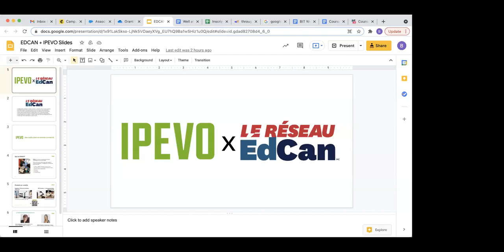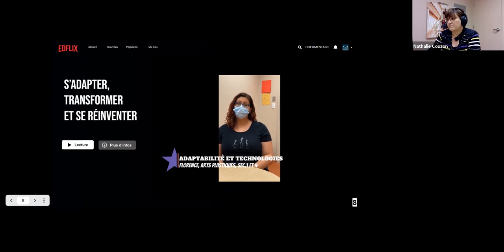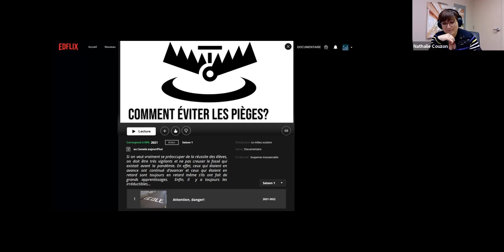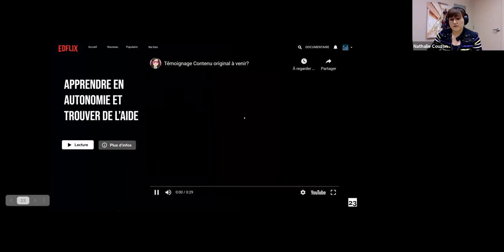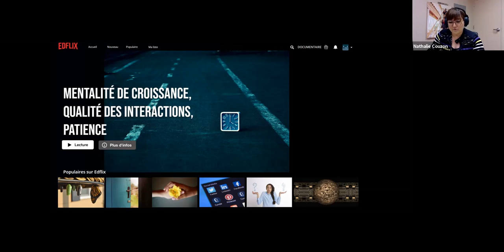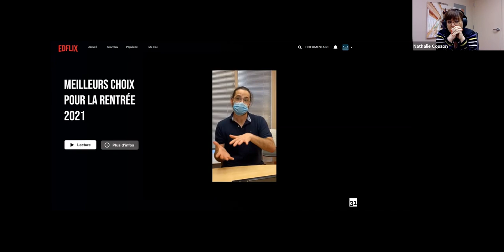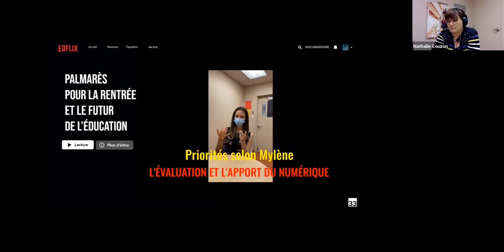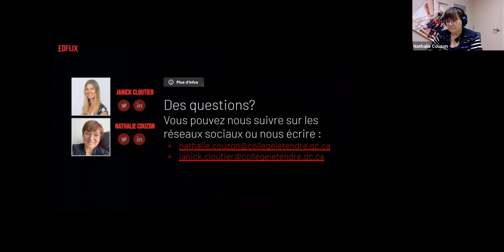Webinaire : Contenu original à venir ? Perspectives, enjeux et défis pour l’école post-pandémie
Les changements survenus dans le monde de l’éducation depuis mars 2020, importants, nombreux et rapides, ont eu des impacts majeurs sur l’École et ses acteurs. De multiples rebondissements ont transformé cette année scolaire en une véritable aventure collective et pédagogique. Or, on ne sait pas encore tout à fait ce que nous réserve la prochaine saison qui débutera à l’automne 2021. Devons-nous nous attendre à ce que les choses reviennent à la normale? Ce retour est-il d’ailleurs souhaitable? Veut-on vraiment y revenir? Quelles sont les perspectives qui s’offrent à nous? Quels défis seront à relever?

Le webinaire permettra de faire un bilan de ce qui a été vécu durant cette période et proposera aussi des idées et pistes pour envisager le futur de l’école dès la rentrée 2021.  Venez partager avec nos deux animatrices vos expériences et votre vision pour la rentrée prochaine!